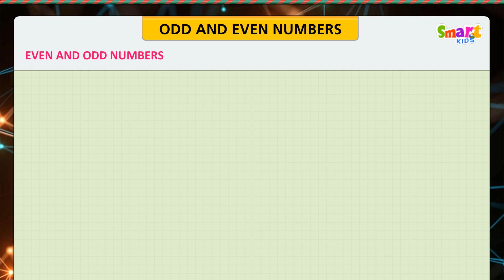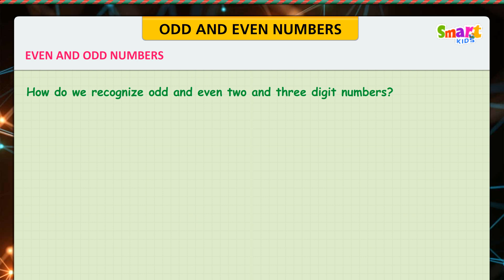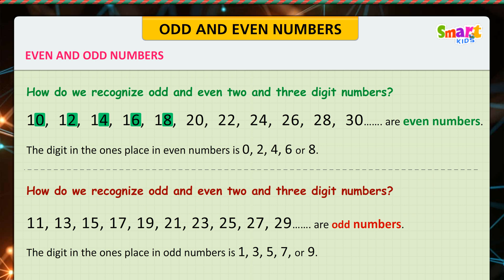G 1 T 3 Maths Odd and even numbers